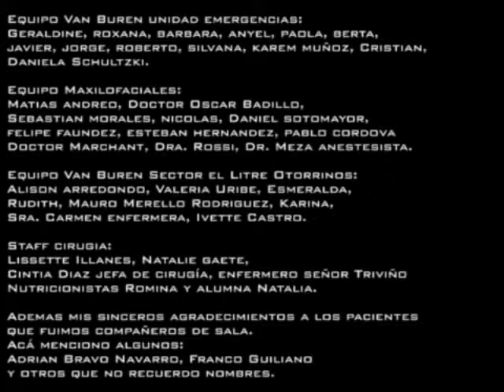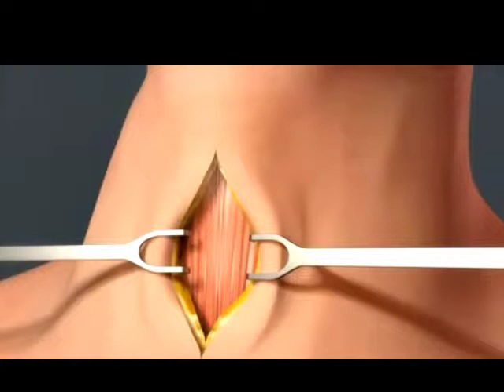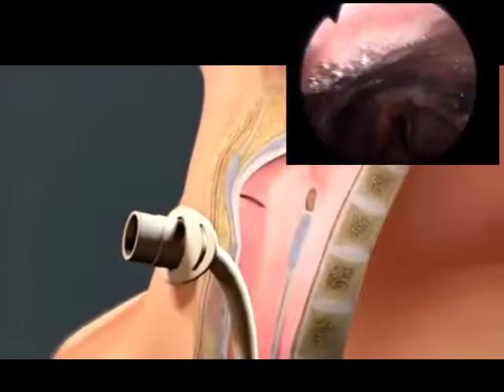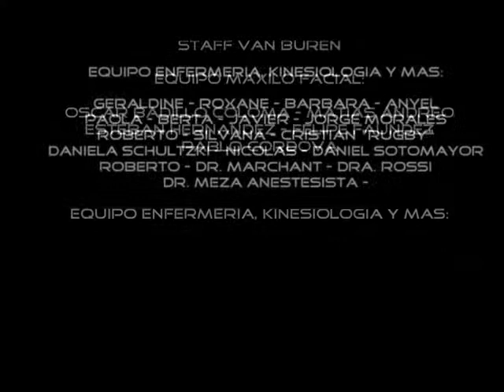Recuperacion de accidente 2018 Gatson Zamora S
Muy buenas.
Me permito escribir esta misiva para agradecer muy cordialmente a toda mi familia, amigos, músicos, artistas, san antoninos, alrededores
y a todo el equipo humano de practicantes, enfermeras y médicos del hospital de san antonio y en especial al de valpo, Carlos Van Buren de Valparaíso.

Bueno, despues de tener una pronta recuperación gracias a dios (2 semanas) y mediante el cuidado de todo el staff de profesionales
del hospital Van Buren, ahora estoy escribiendo estas líneas para brindar mis más sinceros agradecimientos a todos los que han participaron en mi pronta mejoría.

Fueron Muchas las personas a quien quisiera agradecer, pero alcance a anotar algunos nombres que acá escribiré:
Primeramente a mi familia por su incondicional apoyo en esta etapa horrible de mi vida y el acompañarme en todo momento.

Equipo Van Buren unidad emergencias.
Geraldine, roxana, barbara, anyel, paola, berta, javier, jorge, roberto, silvana, enfermeras Barbara Nicole y karem muñoz, Cristian, Daniela Schultzki.

Equipo Maxilofaciales.
Matias andreo, Doctor Oscar Badillo, Sebastian morales, nicolas, Daniel sotomayor, felipe faundez, esteban hernandez, pablo cordova Doctor Marchant, Dra. Rossi, Dr. Meza anestesista.

Equipo Van Buren Sector el Litre Otorrinos.
 Enfermera señora Carmen, Alison arredondo, Valeria Uribe, Esmeralda, Rudith, Mauro Merello Rodriguez,  Karina, Sra. Carmen enfermera, Ivette Castro.

Staff cirugia.
Lissette Illanes, Natalie gaete, Cintia Diaz jefa de cirugía, enfermero señor Triviño Nutricionistas Romina y alumna Natalia.

Ademas mis sinceros agradecimientos a los pacientes que fuimos compañeros de sala.
Acá menciono algunos.  Adrian Bravo Navarro, Franco Guiliano y otros que no recuerdo nombres.

Se que se me pueden olvidar bastantes personas y especialistas pero junto con esta, dejo mis mas sinceros agradecimientos
a todas las personas, familia, amigas, amigos,  equipo humano, especialistas y hospital Van Buren que aun estoy visitando en mis controles.

Aun queda aclarar bien lo sucedido para no entrar en comentarios erróneos, lo escrito en diario, etc.
Ya habrá tiempo para esto, para entregar arte, trabajo, amistad, Mucha música, volver a la amistad y mas.

Muchas gracias, sinceramente.
Gaston Zamora Schultzky - Rut: 11